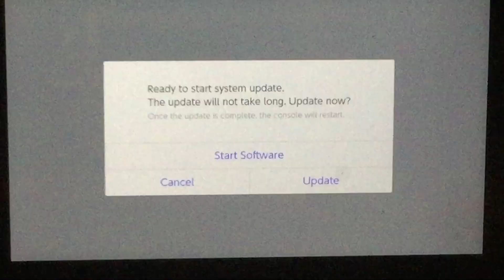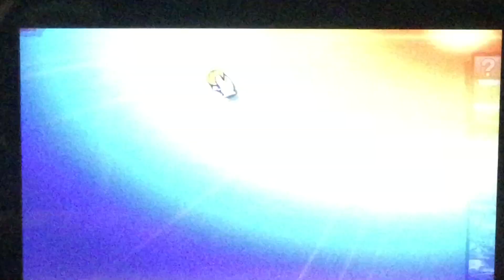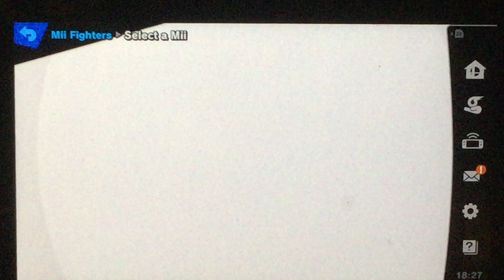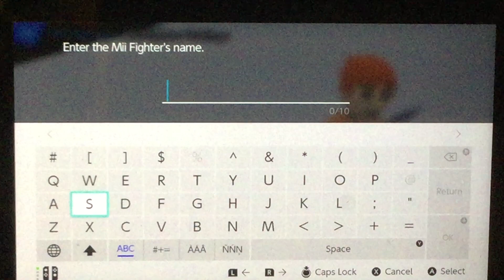Super smash bro’s ultimate Episode 2